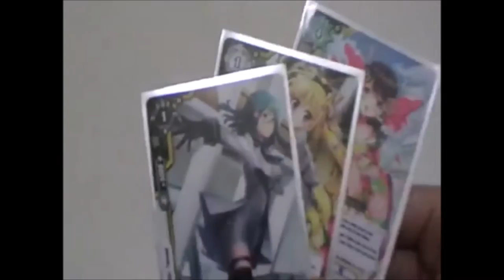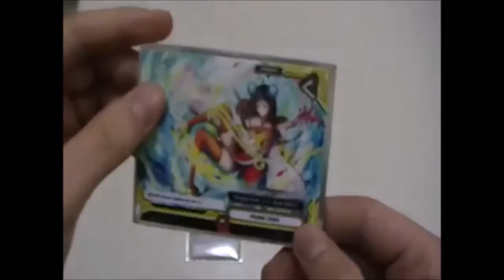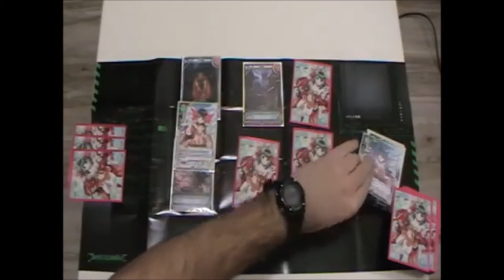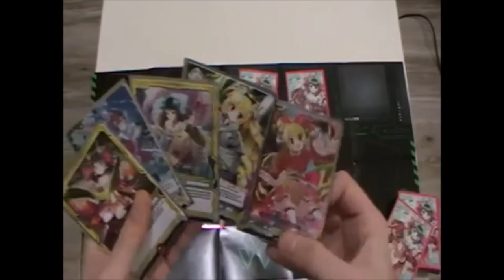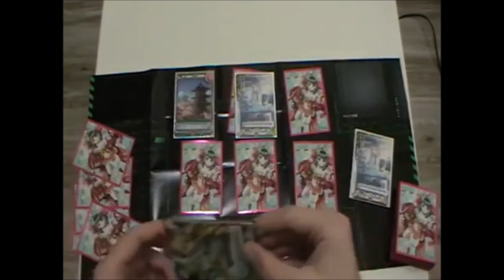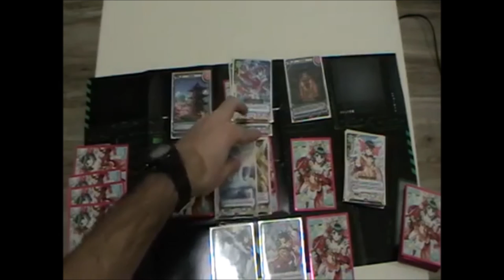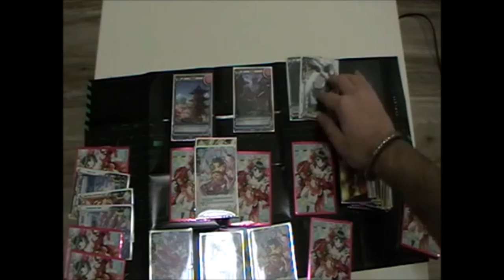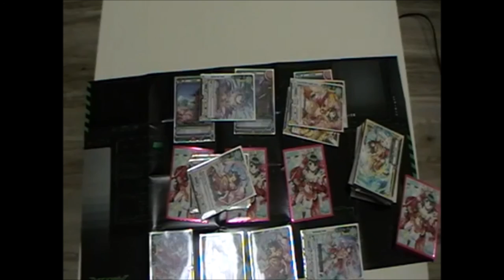A Quoi On Joue ? #15 Luck & Logic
Voici le 15ème numéro de A Quoi On Joue ? L'émission dans laquelle vous apprenez les bases de certains jeux de cartes.
Ce numéro est consacré au TCG japonais Luck & Logic, le dernier né de la firme Bushiroad.
.Bon visionnage !